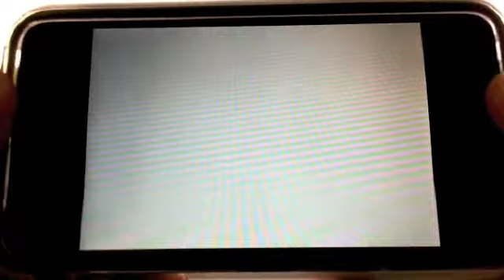iPhone games - Furi Furi Hunt